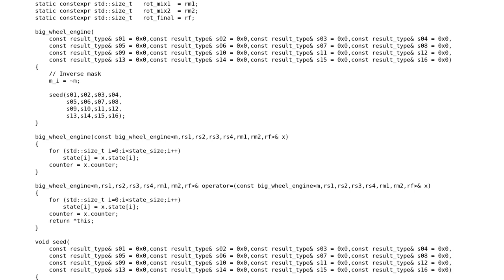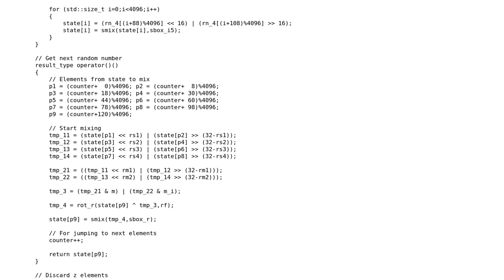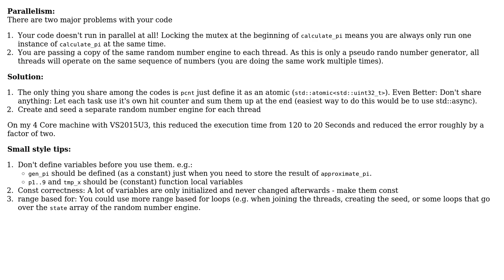Multithreaded Monte Carlo pi approximation with own pseudorandom number generator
With thanks & praise to God, and with thanks to the many people who have made this project possible! You are responsible for your own actions.